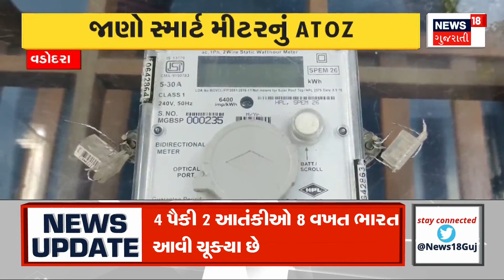Ahmedabad News : વેકેશન અને ગરમીના માહોલમાં સ્વિમિંગ પૂલમાં ભારે ભીડ | Gujarati Samachar | News18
Citizens flock to swimming pools to protect themselves from the heat. Crowds are seen in swimming pools in the midst of vacations and heat. The rush of swimming learners to around 15 swimming pools in Ahmedabad.

ગરમીથી રક્ષણ મેળવવા સ્વિમિંગ પૂલમાં શહેરીજનોનો ધસારો.વેકેશન અને ગરમીથી માહોલમાં સ્વિમિંગ પૂલમાં જોવા મળી રહી છે ભીડ.અમદાવાદના 15 જેટલા સ્વિમિંગ પુલમાં સ્વિમિંગ શીખનારનો ધસારો. n18oc_ahmedabad